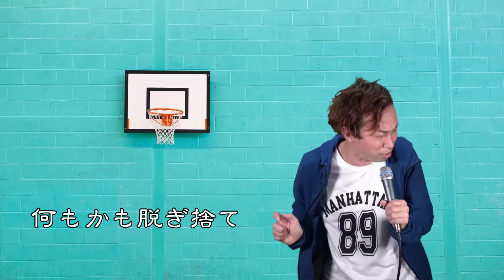祝！映画化記念！アニメ「スラムダンク」主題歌 BAAD「君が好きだと叫びたい」をもっちーが歌ってみた。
もっちーが歌ってみた。シリーズ。

バスケアニメの金字塔！
そして映画化が決定した
アニメ「スラムダンク」主題歌でもある
BAAD「君が好きだと叫びたい」をもっちーが歌ってみました！

90年代、絶大な人気を誇った
スラムダンクの初代オープニングテーマとして
流れたこの曲。

この影響で私もバスケを初めて
近くのバスケットコートで何度も練習して
みんなで遊んだものです！

本当に忘れられない青春です！

そんな1曲を
当時を思い出しながら歌ってみましたので

今回の伴奏は、
SORA 初良 BONZ MUSIC CHANNELさんからお借りしました！